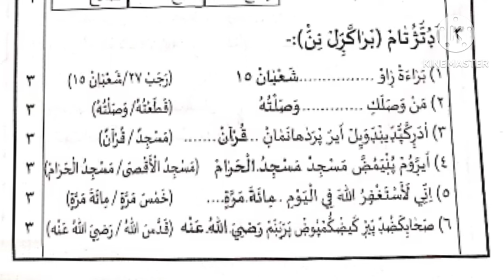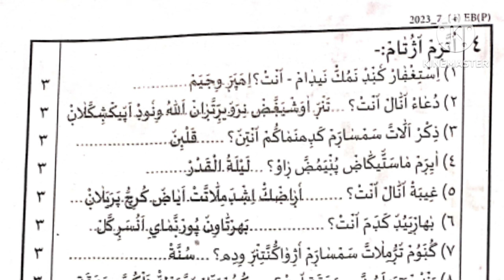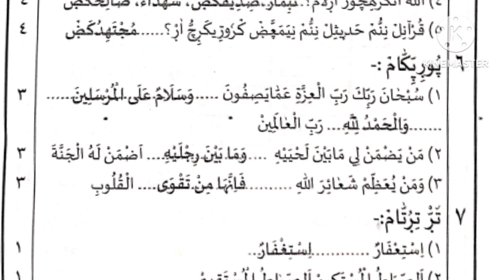Answer Keyl std 7 l Duroos I Samastha Pothu Pareeksha I 2023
Samastha Pothu Pareeksha Answer key 2023

answer key
answer key
answer key Samastha public exam 2023
std 5
Samastha pothu pareeksha updation 2023
practical exam lessons

.Samastha
Samastha
annual exam question paper 2023
Samastha
answer key
Samastha.

*പുതിയ ക്ലാസുകൾ മുടങ്ങാതെ കേൾക്കാൻ നമ്മുടെ ചാനൽ ഗ്രൂപ്പിൽ ജോയിൻ ചെയ്യൂ*

*STD 1*Revision*

4 REVISION*

‎@SAMASTHA ONLINE

Samastha first term exam question paper 2022 from std 1 to 12